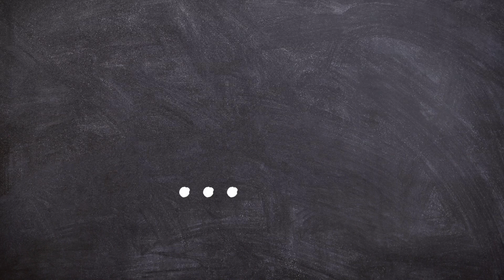CALDO VERDE PORTUGUÉS 🍵 Unha delicia!!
RECETA DE CALDO VERDE PORTUGUÉS

Este es uno de los platos más típico del norte de Portugal, se puede decir que se cocina mucho de O Porto hasta Valença do Miño.

Os dejo los ingredientes para unas 6 raciones aproximadamente

INGREDIENTES:

- 1300 gr de patatas ya peladas.
- 2 o 3 cebollas
- 3 dientes de ajo
- 1 o 2 chorizos ahumados de buena calidad, le van muy bien los chorizos portugueses, gallegos o asturianos.
- Una col rizada, también vale berza, col gallega o kale. (Sobre 250 gr o 300 gr cortados muy finos)
- 100 ml + 50 ml de aceite de oliva virgen extra.

LA PREPARACIÓN LA PUEDES VER PASO A PASO EN EL VIDEO.

Si la preparais os va a encantar degustar este rico plato portugués.

También te invito a compartir la receta por whasap o guardarla para prepararla más tarde y no perderla.

Cada semana recibirás asi más recetas mias. Muchas gracias